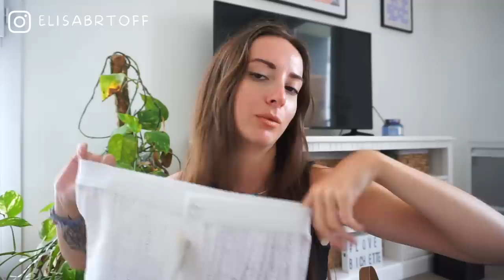☀️ Vlog #9 / Big HAUL PRIMARK BERSHKA STRADIVARIUS etc...